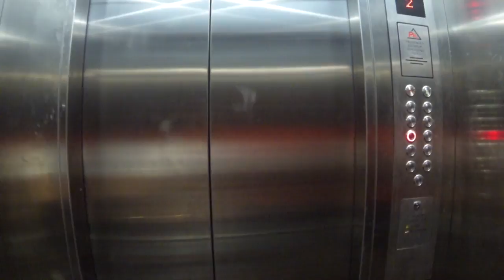Vlogs #3 - Kailas sievietes, Pankūkas un ziņa Nilam Ušakovam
Otrā diena Pataijā. Šajā epizodē tu uzzināsi, ko teikt, kad kāds tev ārzemēs prasa, no kurienes tu esi? Redzēsi tuk tukus, jūru, mākslu, saulrietu, masāžiņu, Buddu un iemācīsies cept pankūkas Taizemes gaumē.